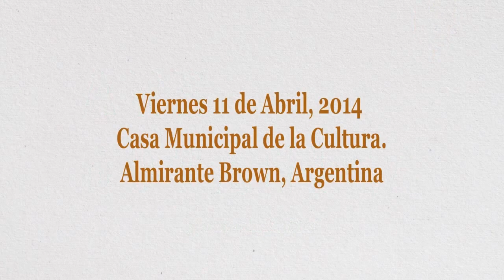Ars Botánica en Almirante Brown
En 2014 se inauguro Ars Botánica en la Fotogalería de Almirante Brown.
Ars Botánica consiste en la recolección de material orgánico de los que flora y fauna se desprende y reparte en el suelo de un bosque, en una plaza o una vereda. Nos dejamos guiar por el mismo para elegir la composición inspirada en las ilustraciones de los antiguos libros de botánica como el Discórides, el ikebana japonés, los trabajos sobre cianotipos de Anna Atkins, etc.
Sin afán de catalogación o interpretación científica ordenamos el material biológico y lo transformamos en imagen orgánica mediante una técnica que si bien es digital se trata de fotografía directa, una captación directa de lo real.
Posteriormente las fotografias estuvieron expuestas en Raíz (CABA), Museo de Ciencias Naturales de La Plata, Tehani (CABA), El Telégrafo de Monte Grande, Casina Roma (Milán, Italia) y otros